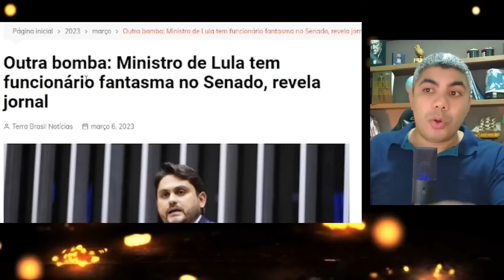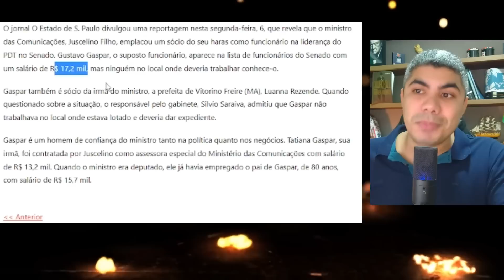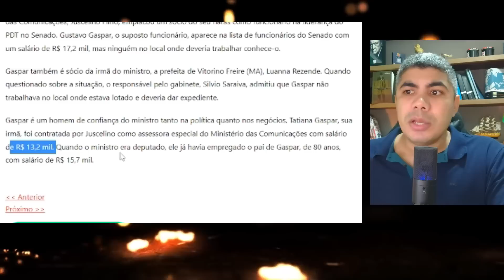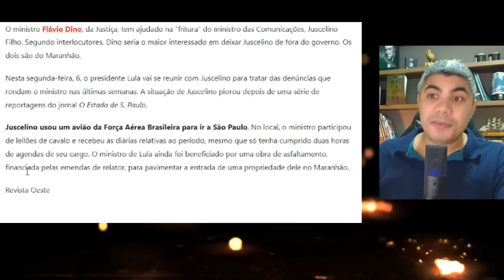Mais um escândalo no desgoverno Lula - Só ladeira abaixo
Pra variar um pouco, mais um escândalo envolvendo ministros do desgoverno Lula.